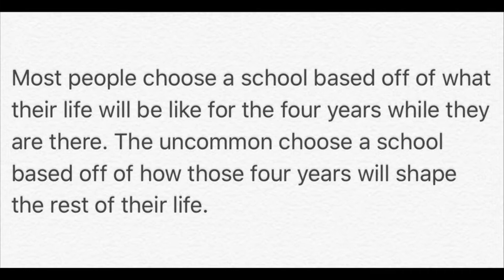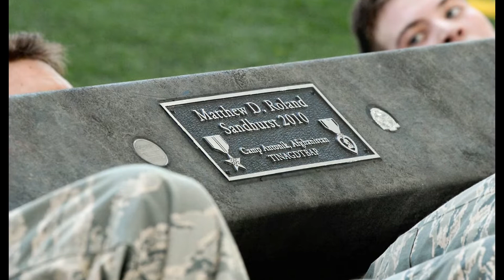Class of 2022 Recognition